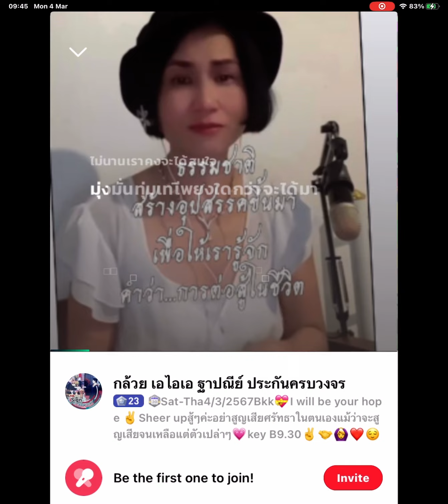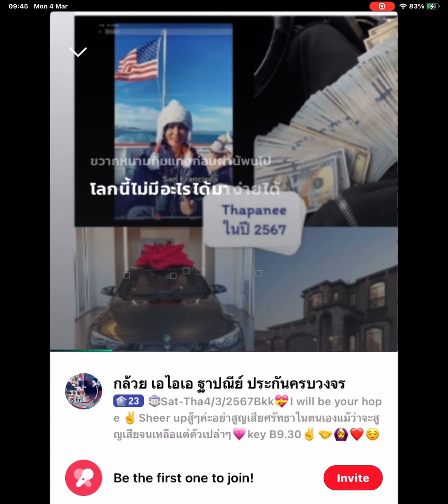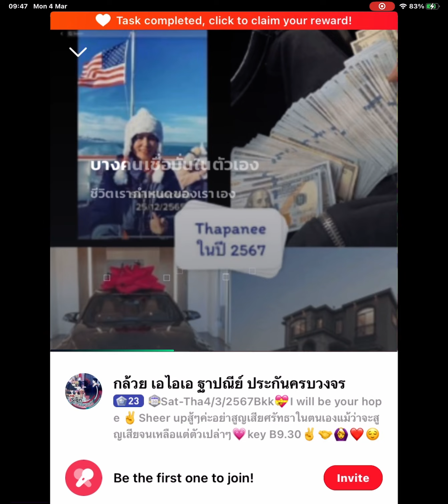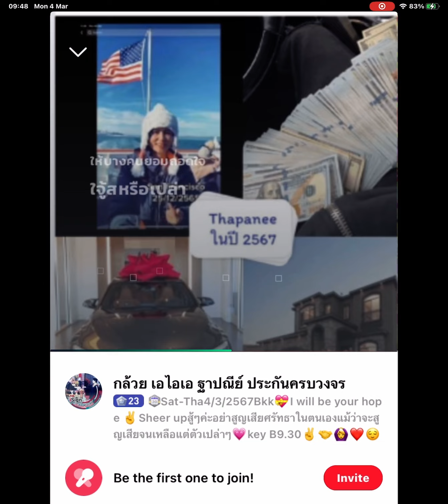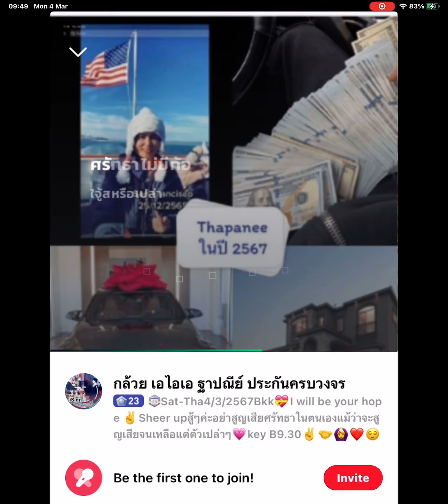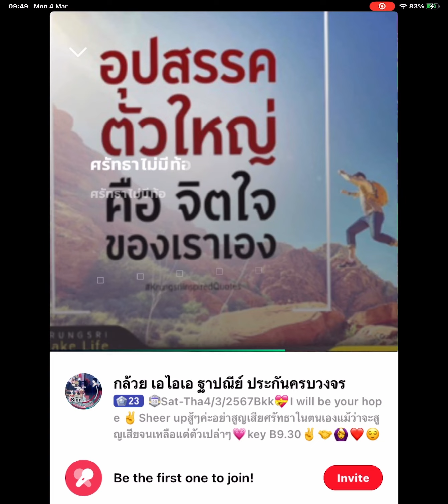Sat-Tha4/3/2567Bkk💝I will be your hope ✌️Sheer upสู้ๆค่ะอย่าสูญเสียศรัทธาในตนเองkeyB